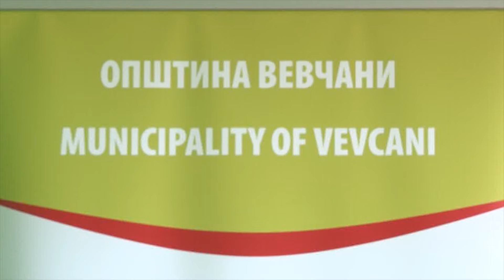Јанкоски Поднесена ми е лажна пријава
прилог на ТВМ